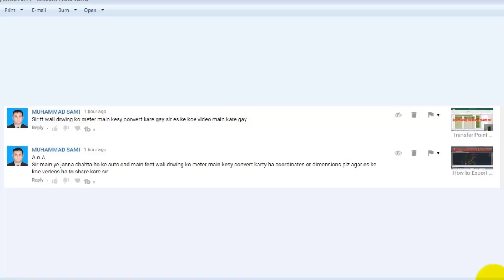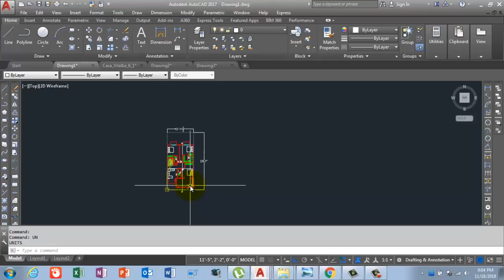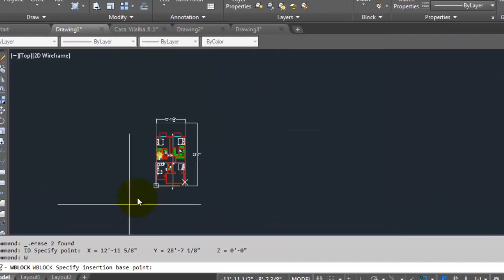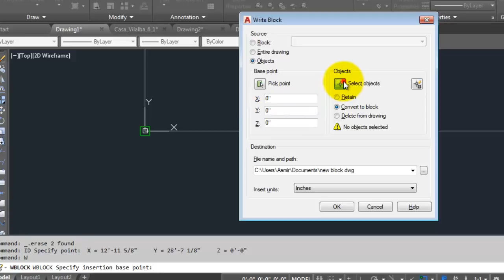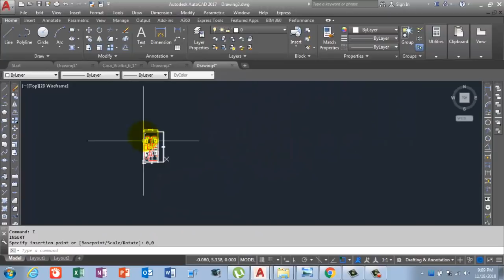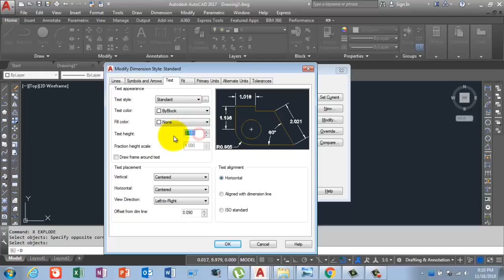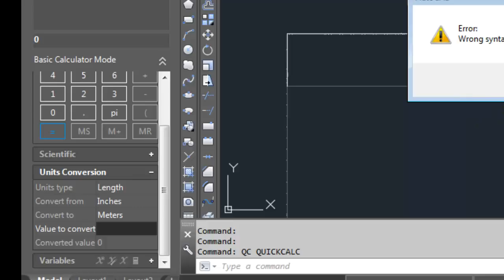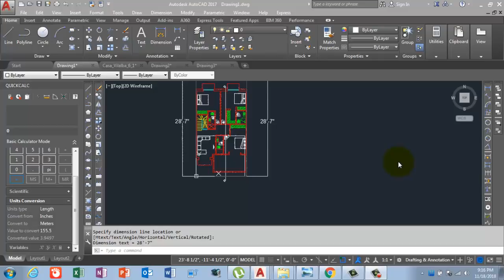Convert Foot Unit coordinates & dimension into meters Unit coordinates & dimension in Urdu / Hindi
This is a Q& N video which one of my subscribers ask me, He asks me how to convert foot unit drawing into a metric unit drawing & also he wants to know coordinates conversion
related to this video here have some videos, please watch